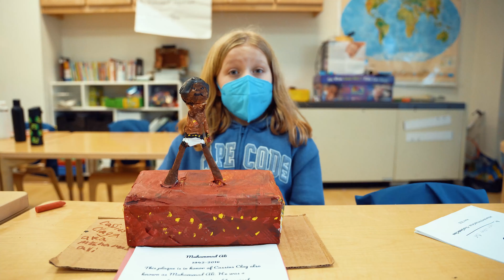Change-Maker Monument Collaboration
Our 3rd Grade Owls, in collaboration with our lower school art teacher, designed and constructed their own monument in honor of a change-maker who inspired them. They also researched and wrote about the figure they chose in Social Studies.